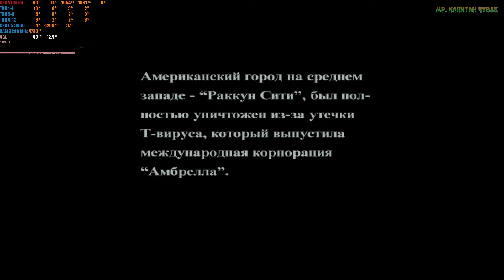Resident Evil Code: Veronica (Redream 1.5.0 dreamcast emulator) (Vega64+R5 3600+16 ram)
2x8 Gb DDR4 3200